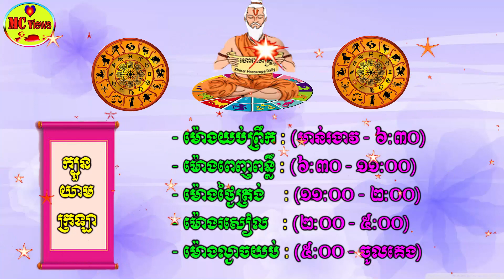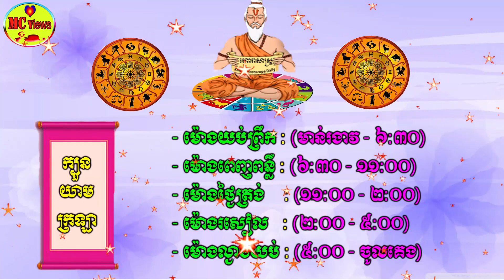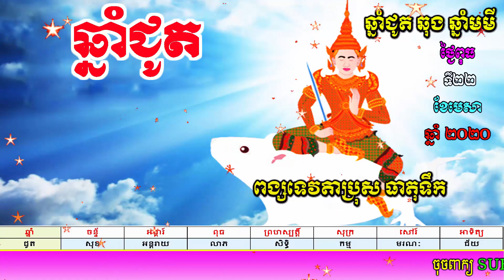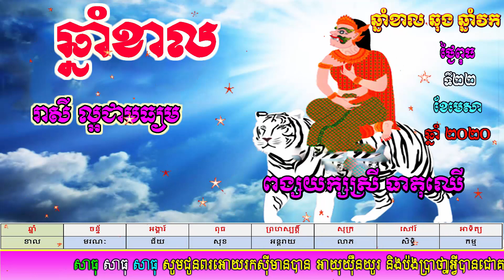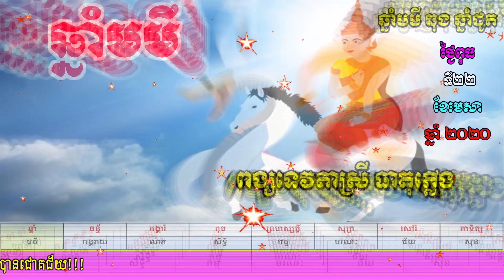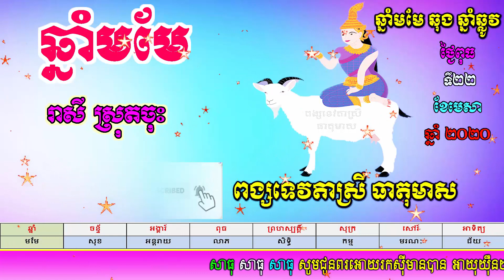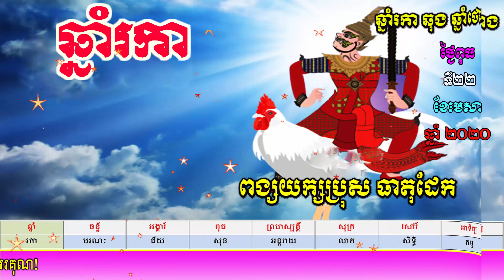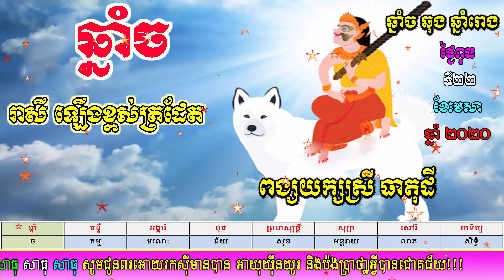ហោរាសាស្ត្រប្រចាំថ្ងៃពុធ ទី២២ ខែមេសា ឆ្នាំ២០២០,khmer horoscope daily by mc views channel